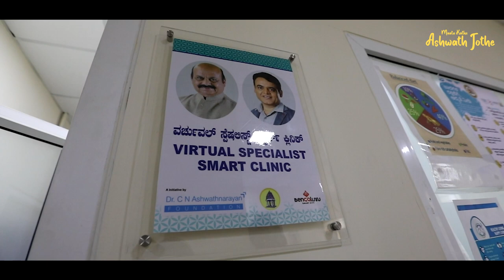A Brief Introduction to the State-of-the-Art Digital Health Clinic in Malleshwara